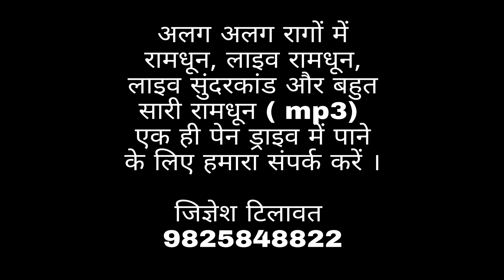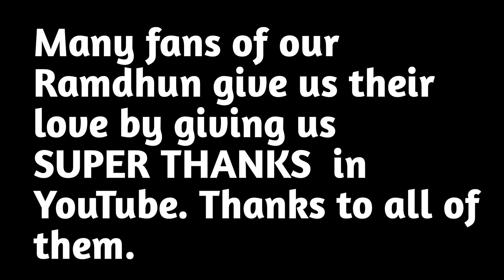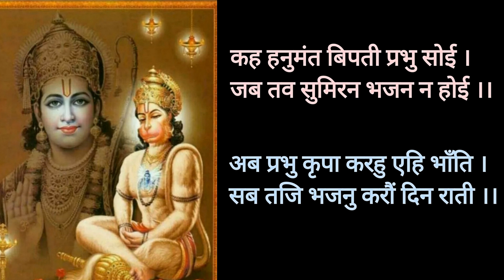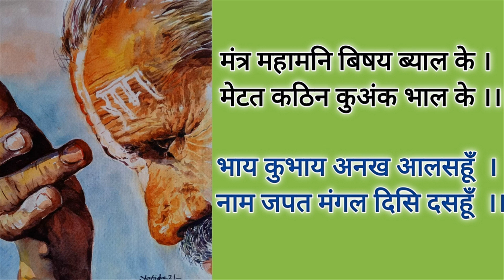Ramdhun | Jo hamne dastan apni sunayi | Raga Charukeshi | Jignesh Tilavat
राग चारुकेशी में राम धुन |  जो हमने दास्ताँ अपनी सुनाई
Non Stop Ram Dhun | Raga Charukesi | Jo Hmane Dasta Apni Sunayi | Bhakti Song | Ram Bhajan Song | Ram And Hanuman Devotees.
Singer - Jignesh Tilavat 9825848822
Flute - Vipul Vora
Tabla - Dipesh Pandya
Pad - Sunil Rathod
Chorus - Sukhdev Bambhaniya & Kevin Devmorari
Side Rhythem - Vinubhai Solanki, Hardik Bambhaniya, Jay Dave
Sound & Record - Shankar Sound, Una (Gujarat), Jitubhai Joshi 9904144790, 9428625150
shri ram jai ram jai jai ram